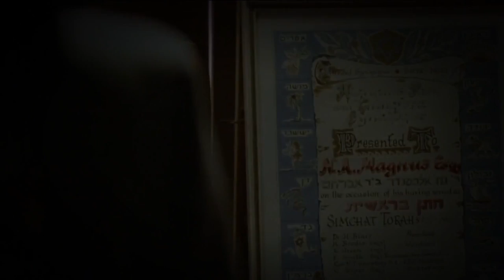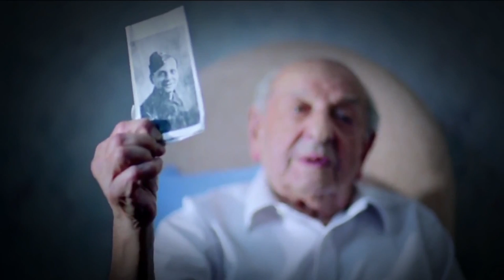Wankelmut - One day (Unofficial Video)